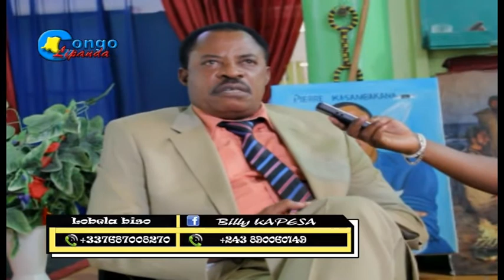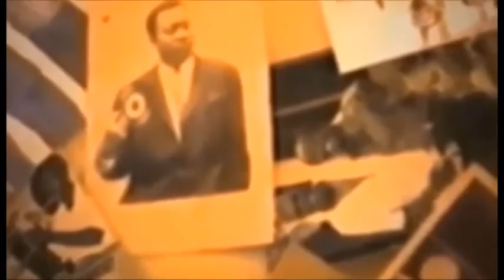PASTEUR PIERRE KAS AKEBISI NA BA ARTISTE CONGOLAIS BATIKA BA DISTRACTION BAZO SALA TOLANDELA MBOKA